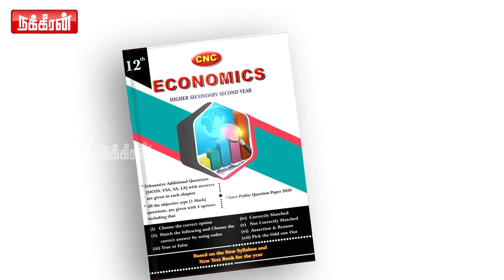மோடி குறித்த கேள்வி! கடுப்பான பொன்முடி! | Press Meet | Ponmudi | Modi |Salem Periyar University |DMK